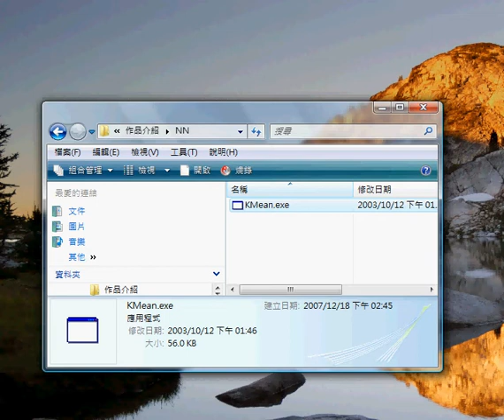Neural Network Class Homework Demo - K-Mean separation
[Motivation]
This program is a homework for the class "Neural Network" in my university.

[Functionality]
Use K-Mean clustering method to separate data into groups.

[Used Technique]
Developed in VC#